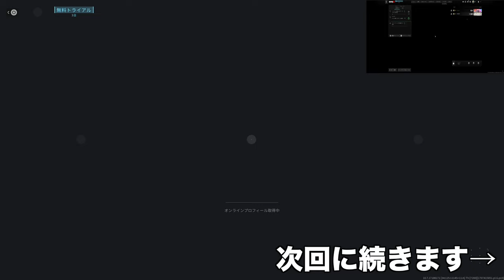【CoD:MWIII】PS5版実況#31 "ARキルタイム最速はMWII武器？"【シーズン2】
運営はMWII武器も今後多くの調整を行うと言ってましたが、MWIIIの武器調整すらままならぬ状況なので忘れた方がいいです(殴

OS: Windows10 64bit
CPU: Core i9-10850k
RAM: 64GB
GPU: RTX3090 24GB
キャプチャボード: Monsterx u3.0r or AVerMedia Live Gamer 4K GC573
キーボード: K65 RAPIDFIRE Cherry MX Speed RGB COMPACT
マウス: logicool g402
ヘッドセット: Logicool G G933s無線仕様
マウスパッド: Logicool G G240t
所持中の家庭用ゲーム機:

【サブ機】
OS: Windows10 64bit
CPU: Core i7-7700K 4.2GHz
RAM: 16GB
GPU: GTX1080Ti 11GB+Asetek